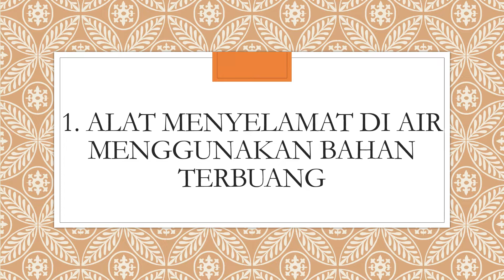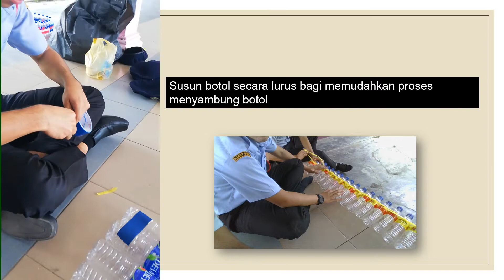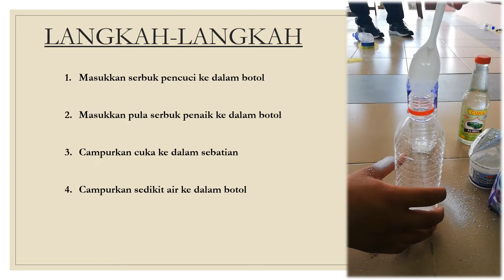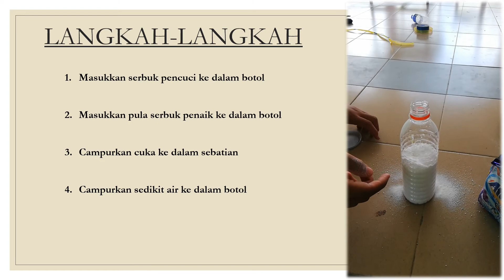INOVASI KADET BOMBA DAN PENYELAMAT